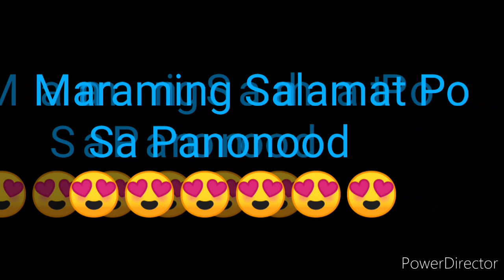STL NUEVA ECIJA RESULT TODAY 2ND DRAW SEPTEMBER 10, 2022 3PM RESULT